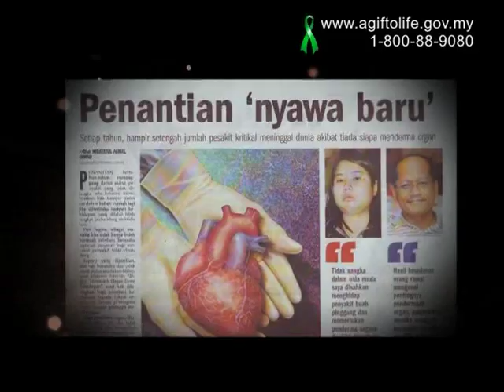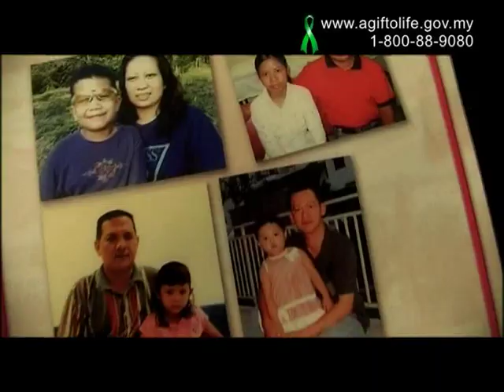Pengorbanan Murni - Derma Organ MTV